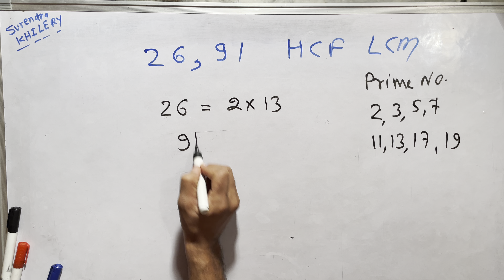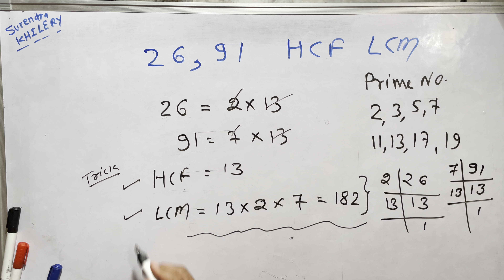26 and 91 HCF LCM by prime factorization method By Surendra Khilery In Hindi